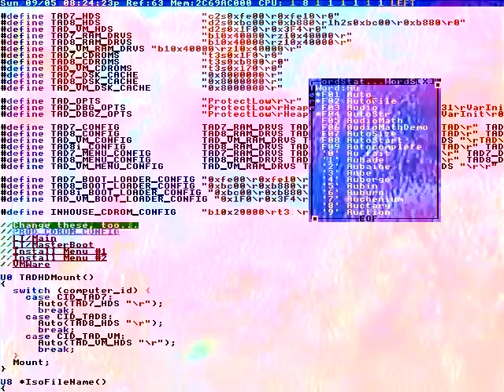Everybody get out and vote.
COMING OUT TO, LIKE--
YOU GUYS,THAT WAS SWEET.